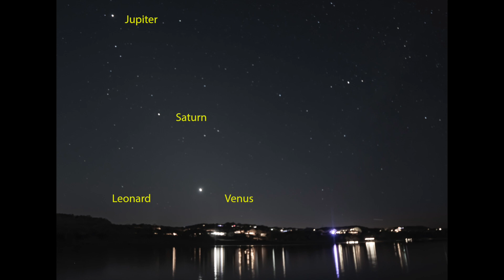Finding Comet Leonard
Some comet searching this Christmas. I am looking for Comet Leonard and trying for a one picture capture. Will I get it or fail miserably?